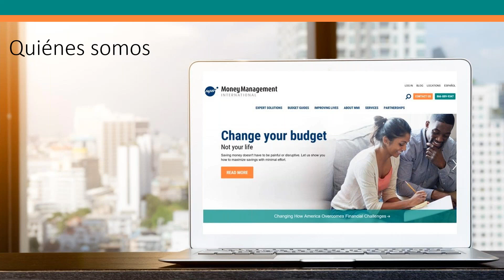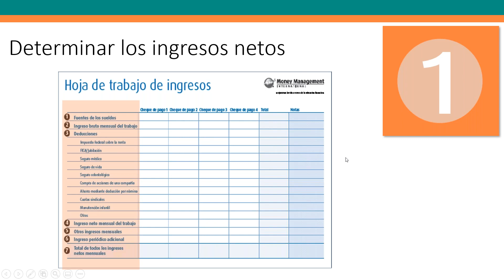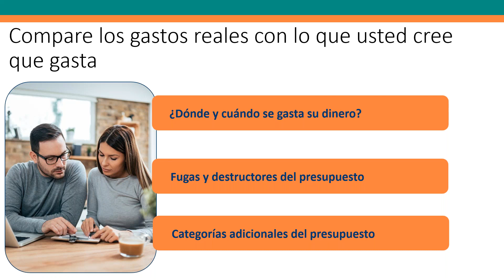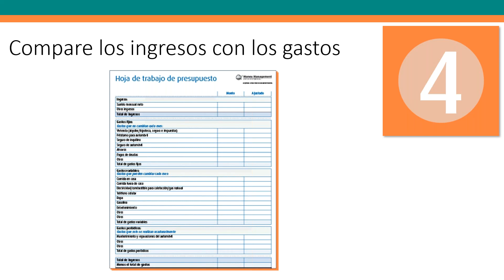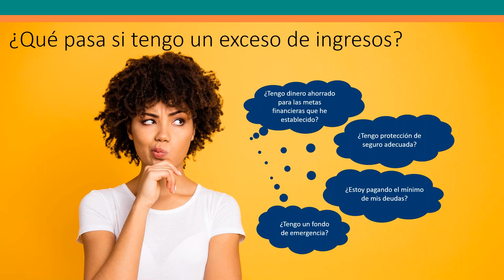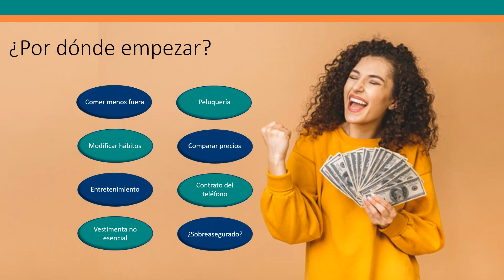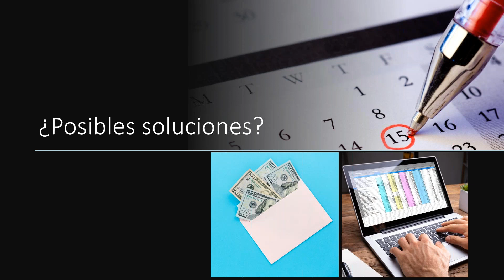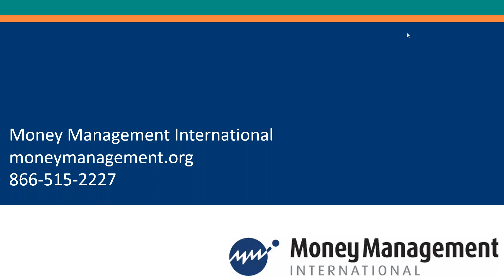Administración de Ingresos y Gastos: Preparando el Presupuesto Familiar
Para aprovechar al máximo su dinero, debe saber a dónde va. Mediante esta lección, aprenderá cómo tomar el control de sus finanzas mediante el seguimiento de los gastos y la evaluación de los hábitos de gasto.